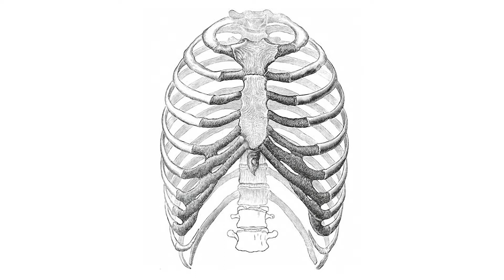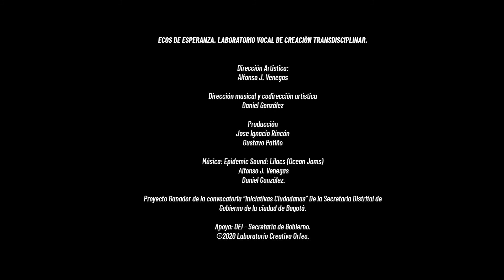Ecos de Esperanza. 6. “EJERCICIOS PARA LA FORMACION Y MODIFICACION DE VOCALES”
El cantante puede formar las diferentes vocales posicionando correctamente la lengua, los labios y la boca, y utilizando las cavidades de resonancia de la cabeza y del pecho.

Realiza periódicamente estos ejercicios a continuación.
Te recomiendo que los repitas durante aproximadamente 5 minutos en tus ensayos.

Si realizas todos los tutoriales, podrás participar en unas clases de canto que realizaremos Daniel y yo. También podrás asistir a un Flashmob que crearemos en Octubre para reactivar nuestro coro. Te esperamos.

Alfonso J. Venegas- Daniel S. González.

Este proyecto es apoyado por la OEI y Secretaría de Gobierno de Bogotá. Ganador de la convocatoria "Iniciativas Ciudadanas 2020"